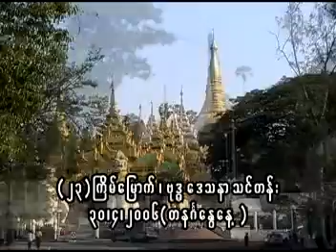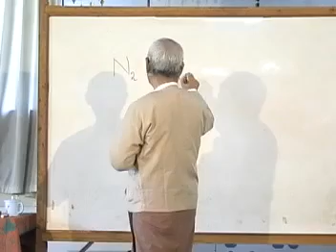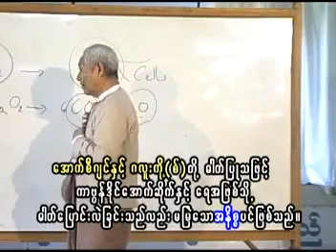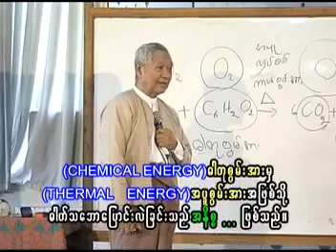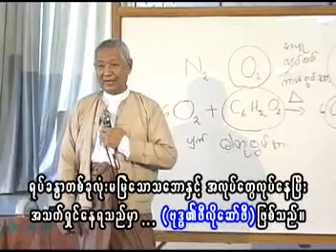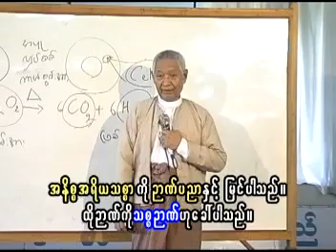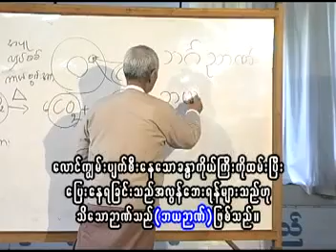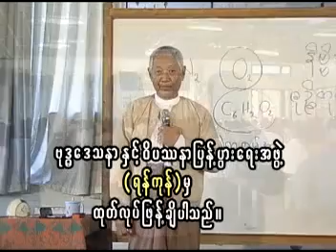၁၂. ဆရာကြီး ဦးဌေးအောင် ၃၀၀၄၂၀၀၆